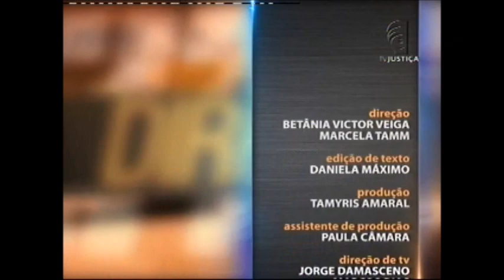Saber Direito Aula - Direito Internacional - aula 3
No curso desta semana, a livre circulação de pessoas é estudada sob o prisma do turismo. O professor convidado, Rui Badaró – mestre em Direito Internacional –, discute os movimentos migratórios, a liberdade de circulação de pessoas no âmbito internacional, vistos e passaportes e o Código Mundial de Ética do Turismo. Leia a íntegra da sinopse